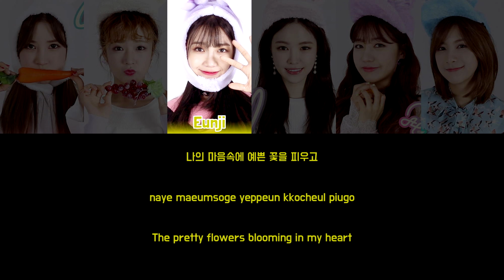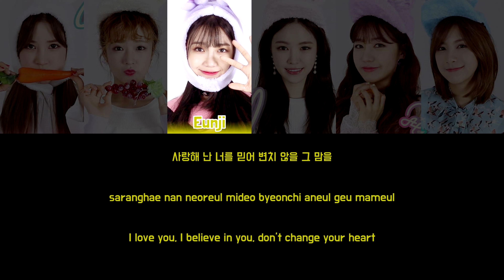APINK - ALWAYS [Colour Coded Lyrics Han/Rom/Eng]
Song: Always
Artist: Apink (에이핑크)
Album: Pink Up
Year: 2017